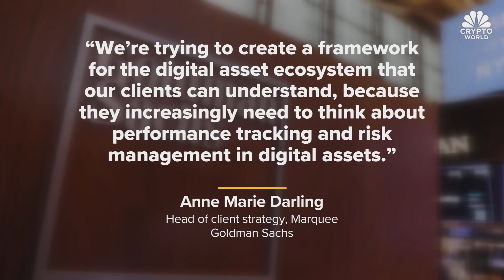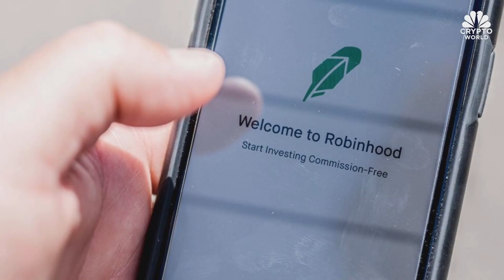Fidelity launches crypto waitlist, and Robinhood shrinks quarterly losses: CNBC Crypto World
CNBC Crypto World features the latest news and daily trading updates from the digital currency markets and provides viewers with a look at what’s ahead with high-profile interviews, explainers, and unique stories from the ever-changing crypto industry. On today’s show, Budd White of Tacen explains how crypto investors could change strategy after the Fed’s latest rate hike.

Chapters:
00:00 - CNBC Crypto World, Nov 3, 2022
0:23 - Digital currencies trade mixed
0:41 - The headlines
2:44 - Budd White of Tacen